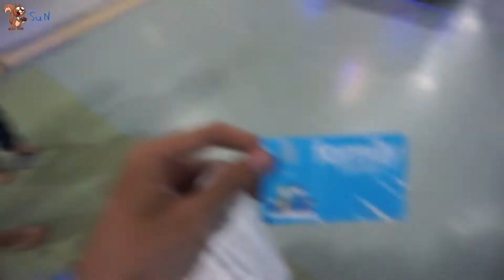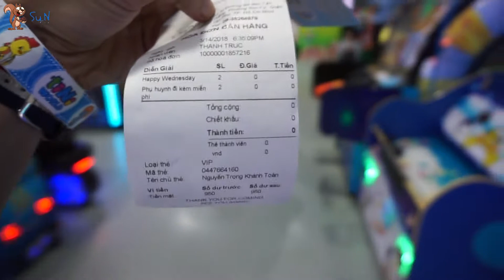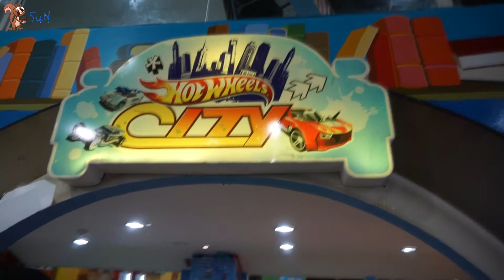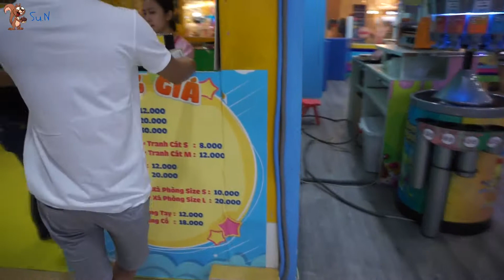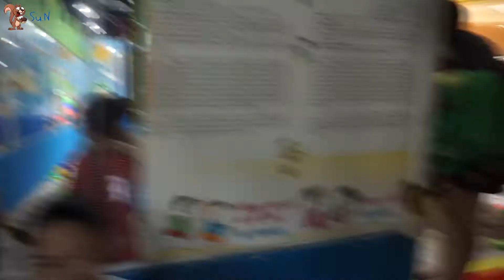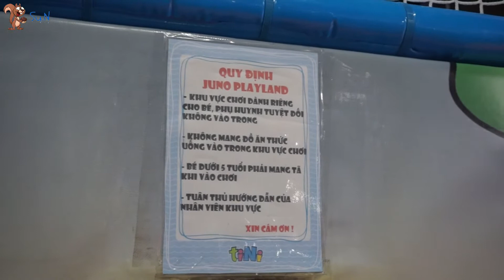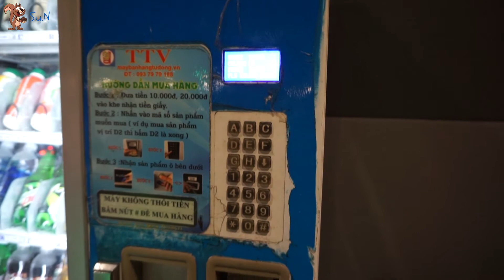Soc - (Review) Giới thiệu khu vui chơi TINI WORLD - AEON Mall Tân Phú (Children Playground)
Giới thiệu khu vui chơi TINI WORLD - AEON Mall Tân Phú - TINI WORLD Children Playground

Tầng 2, TTTM Aeon Tân Phú Celadon – Số 30, Bờ Bao Tân Thắng, Phường Sơn Kỳ, Quận Tân Phú, Tp.HCM

S.N